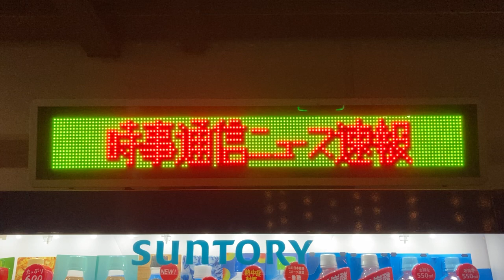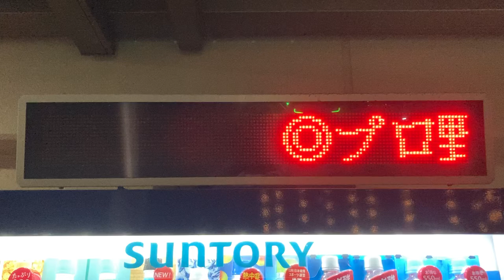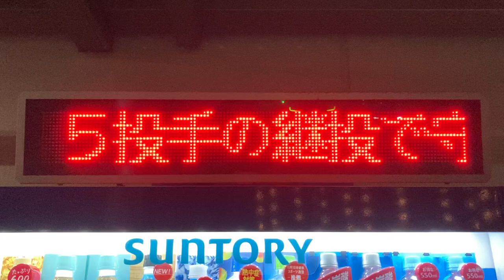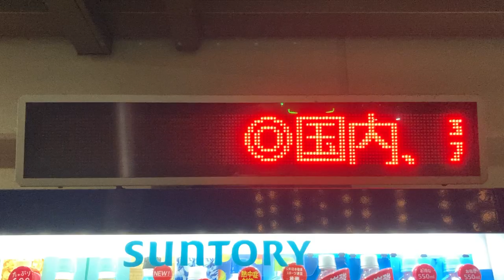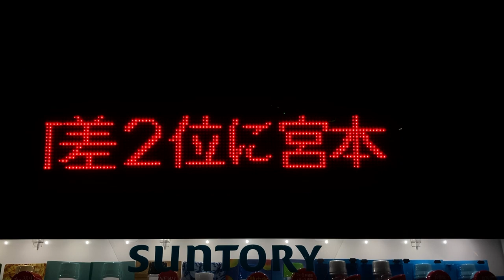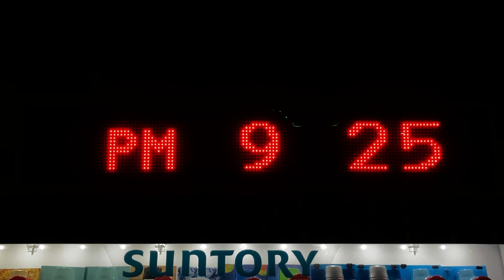サントリー自動販売機上のLED電光掲示板 スクロール表示 京田辺PA下り